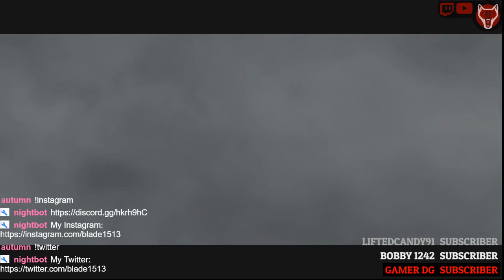Metro Exodus Live Stream #1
Donations will show up on screen and all donation will help the stream improve. You can also donate by clicking the money symbol in chat. Thanks!

$43.82 - xPandaVault
$42.00 - Carmen Alexa Sevenfold
$40.00 - Ribbletts Gaming
$34.00 - Super Fast Tortoise
$35.00 -  FloPixel
$10.98 - Mandisaurus Rex
$7.00 - Braided Asshair
$5.01 - ChocolateSoap
$5.00 - Jayden Robbins
$2.00 - Josh Skille

Chat rules:
We are here to have fun. Just be respectful to anyone in chat. I have no problem banning anyone instantly. Also no religion, politics or spam. Again we are here to chill and have fun. Just be a good human being.

Thanks for coming by the stream!!